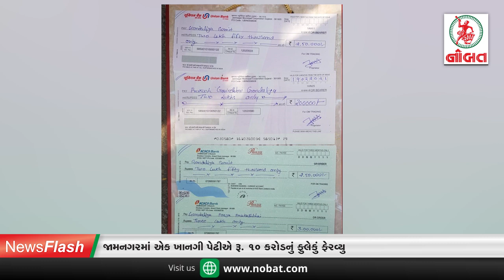નોબત ન્યૂઝ ફ્લેશ 21-01-2021 :- જામનગરમાં લેન્ડ ગ્રેબિંગ પ્રોહિબિશન એક્ટ હેઠળ પ્રથમ ગુન્હો નોંધાયો